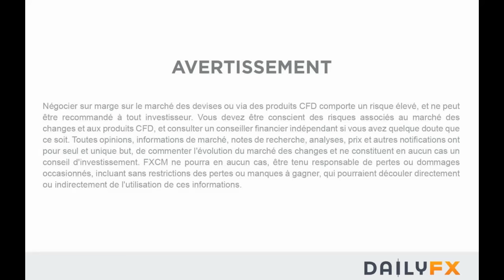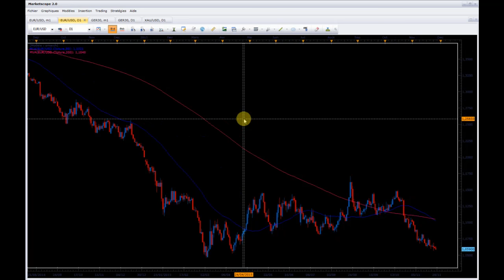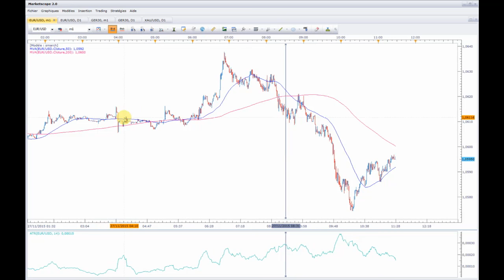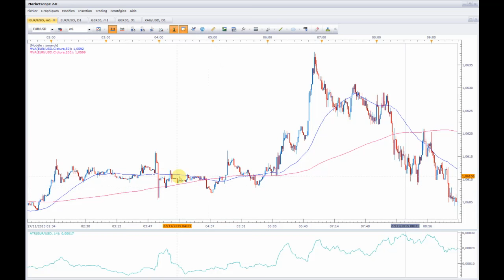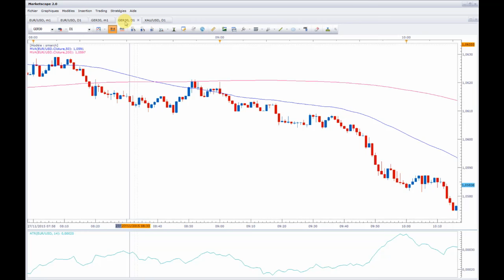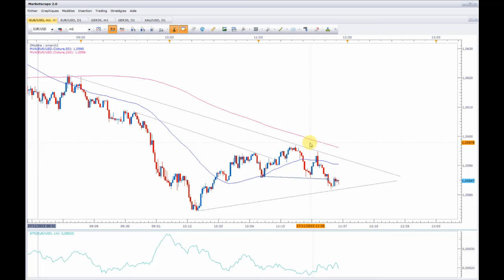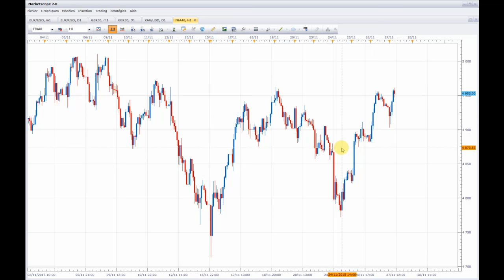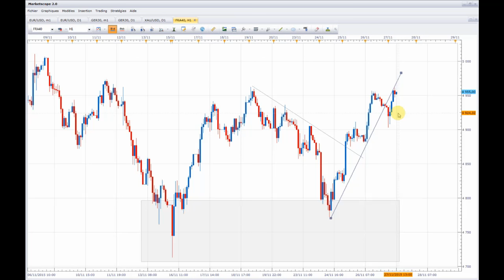Session de trading avec Sylvain March